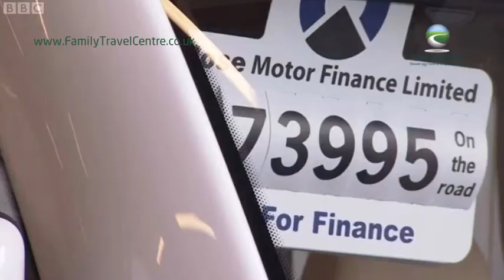Family Travel Centre feat. on BBC 1 Points West News - 25/4/12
BBC Points West contacted Matt at Family Travel Centre and asked if they could get a comment on the official announcement that the country has gone back into recession.  The filming took place at our Bristol Showroom on 25th April 2012.
With thanks to Nigel Hutchings at GWE Business and Will Glennon and all the team at BBC Points West.
We are open 7 days a week.  14-16 Flowers Hill, Brislington, Bristol BS4 5JJ.  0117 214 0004
We sell new and used motorhomes, campervans and caravans plus a few quadbikes and scootrs!  PLUS are a main dealer for Adria Motorhomes, Sunlight Motorhomes from Dethleffs, Hobby Motorhomes and Dub-Box.  We also hire motorhomes from Adria, Mooveo, Rimor and Tribute.  See our website for details.
We have a well stocked accessory shop and offer MOT and servicing for motorhomes and caravans. We are an Approved Workshop for Adria, Hobby and a Service Partner for Dethleffs Motorhomes and Caravans.   Established in April 2011.  Come and discover your route to the great outoors with with Bristol and Bath's premier motorhome dealership - Family Travel Centre.  We look forward to seeing you!